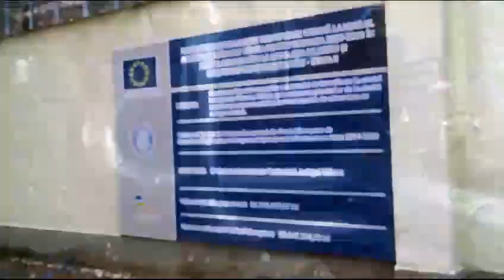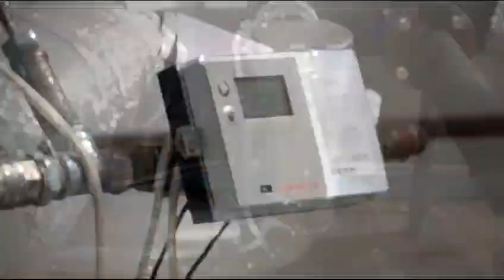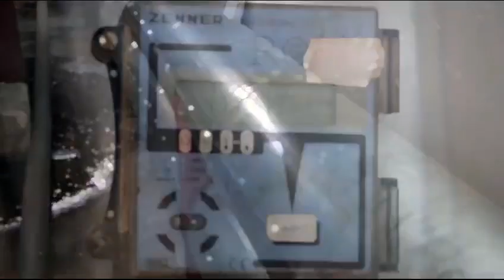A fost finalizată reabilitarea sistemului de termoficare al Municipiului Râmnicu Vâlcea.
”Încă un proiect important pentru vâlceni și pentru sistemul de termoficare din Municipiul Râmnicu Vâlcea a fost finalizat

19,5 milioane euro, din fonduri europene, s-au investit în reabilitarea a 3,25 km de rețea primară și a 10,033 km de rețea secundară, lucrări realizate în cadrul a patru contracte, care s-au derulat în mai multe zone din municipiu.”, a anunțul a fost făcut de președintele CJ Vâlcea, Constantin Rădulescu.